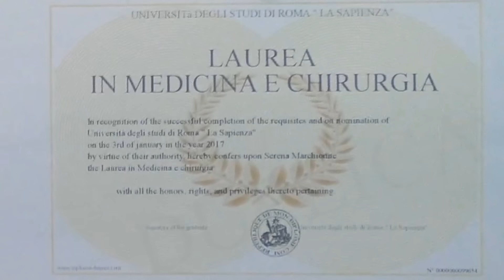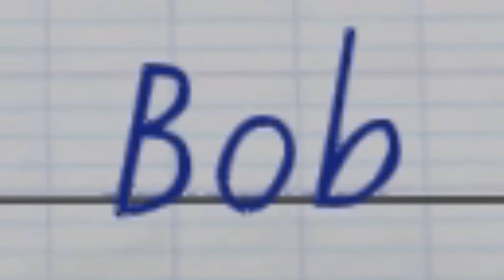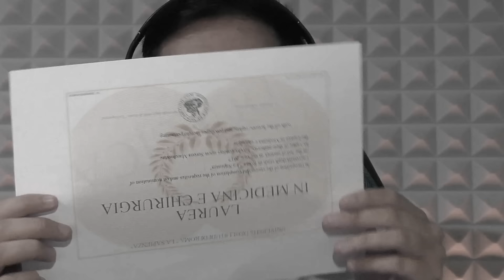SONO FINALMENTE DIVENTATO UN CHIRURGO *divertente*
Oggi ragazzi vi dimostrerò che sono anche in grado di operare...più o meno